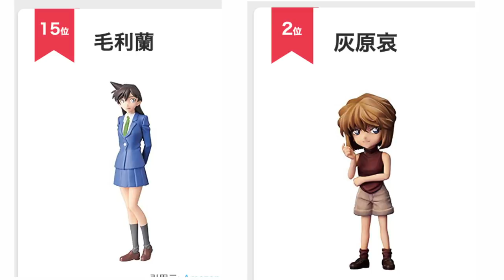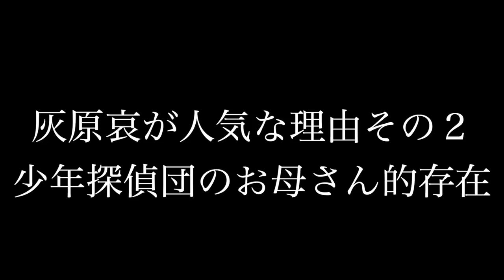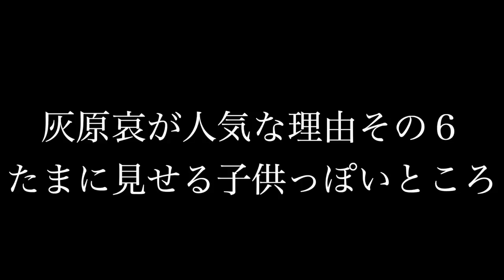灰原哀がメインヒロイン（角生えてる人）より人気な６つの理由【アニメ名探偵コナン】【ツッコミ】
今回は灰原哀ちゃんの回です。感想をコメント欄にお願いします。

【永久保存版】アニメ名探偵コナンのツッコミどころをまとめてみた①【神回】【漫画】